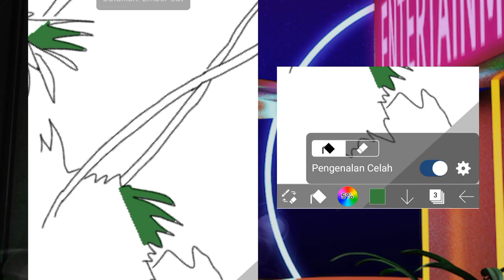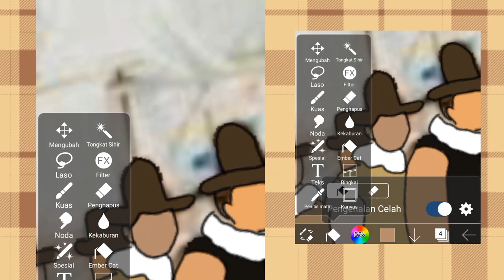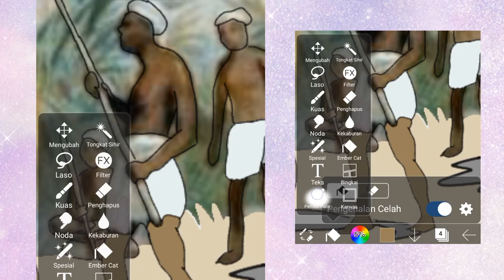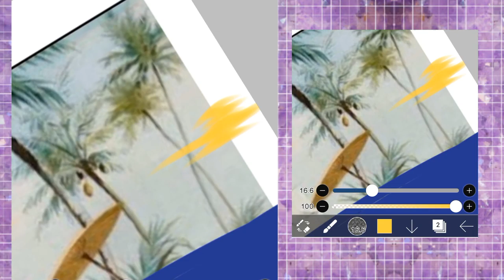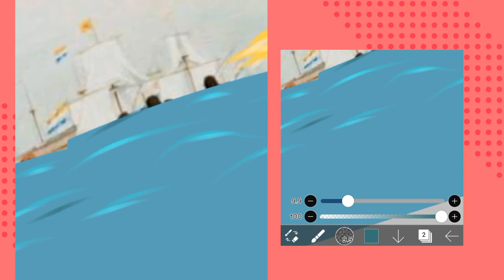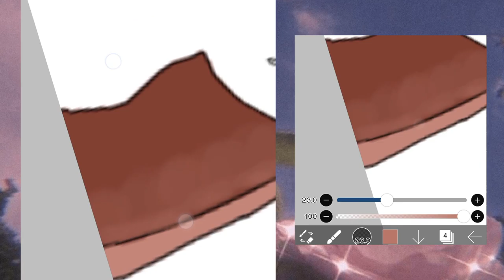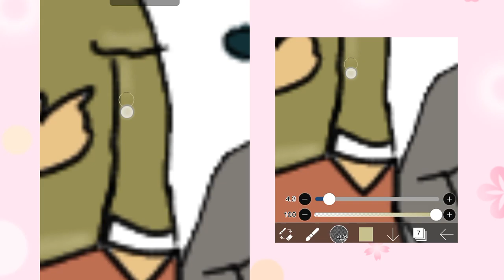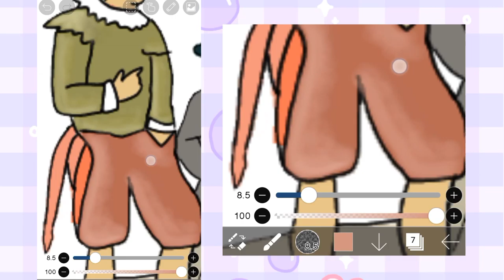tutorial cara menggambar di Ibis paint x pemula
tutorial menggambar di Ibis paint x pemula

✨Isi Video =
Tutorial & Proses Pembuatan Gambar Digital Style di Ibis Paint X
hanya Memakai HP! 😤💖

 source gambar :
ilustrasi kedatangan Cornelis De Houtman Ke Banten Indonesia

🍉 Bussines Inquires 🍉
Just DM / Comment